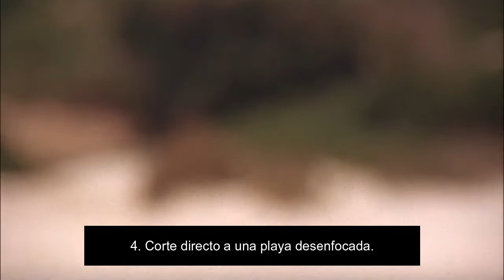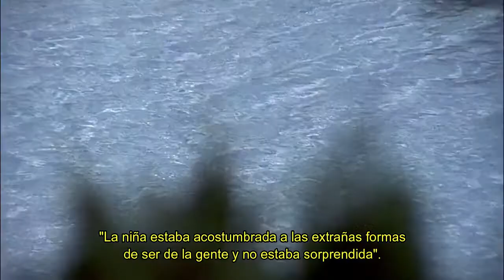Desierto Rojo, análisis de escena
Este es un breve análisis de una escena, para cuando se necesita describir una escena para de esa forma apreciar mejor un film.
Este análisis se enfoca en el uso del color y la forma creativa en que se está usando aquí.